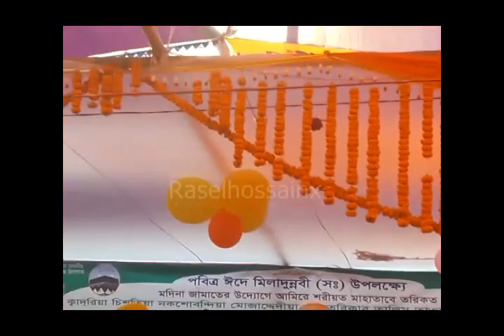মিলাদ-কেয়াম নিয়ে অসাধারণ সুন্নি ওয়াজ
Titas, Comilla, Bangladesh `Islamic Sunni Sommelon-2017'
Mawlana Md Giaz Uddin At-Taheri, Chittagong,,